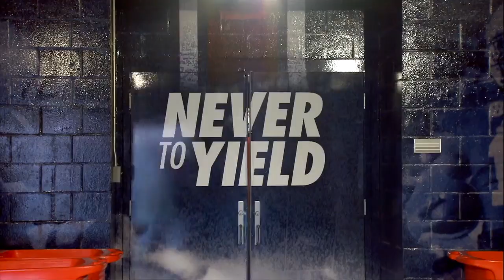Auburn Football 2018 - Go All The Way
Audio Used: Dust and Light by Twelve Titans Music
Composed by David Travis Edwards